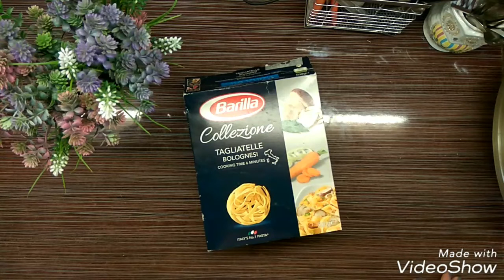Готовим с Альфией🌸 Куриные грудки с начинкой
Нам понадобится:
Куриные грудки 3 шт
150 гр сыра
1 пучок зелени (петрушка, кинза и пр)
Томатная паста, 1-2 ст. ложки
350 мл кипяченой воды
На гарнир у меня паста😊

Приготовление:
1. Грудки помыть и обсушить бумажным полотенцем. Сделать надрез, чтобы образовался кармашек. Положить внутрь пару брусочков сыра и нарезанную зелень. Закрепить зубочисткой. Обмазать солью и черным перцем
2. Обжариваем на сковороде до золотистой корочки, в среднем минут 5-7.
Выкладываем в форму.
3. В воде разбавляем томатную пасту. Добавляем соль, черный перец и прочие специи по вкусу. Хорошо перемешиваем и заливаем мясо. Ставим в духовку на 30-35 минут при 180 градусах.
4. Готовим гарнир. У меня сегодня это паста.
Когда мясо будет готово. Убираем зубочистки, сервируем на тарелки, поливаем ароматным соусом и наслаждаемся вкусом👌😋
Приятного аппетита😊🌸